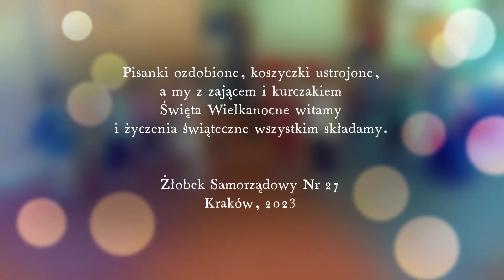Święta Wielkanocne tuż, tuż - Żłobek Nr 27 w Krakowie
W filmiku wykorzystano piosenki : Świąteczna piosenka (wersja wokalna i  instrumentalna)  z płyty Kwietniowe melodie, wyd. Bliżej Przedszkola.
Kolorowe pisanki z płyty Radosna pięciolinia część 2, utwory do tańca, zabawy i śpiewania, wyd. Bliżej Przedszkola.
 Bajeczka wielkanocna z płyty   muzyczny marzec w przedszkolu, utwory do tańca, śpiewania i zabawy, wyd. Bliżej Przedszkola.
Wielkanocny zajączek z płyty Radosna pięciolinia część 2, utwory do tańca, zabawy i śpiewania, wyd. Bliżej Przedszkola.
Wielkanocne życzenia, Bliżejprzedszkolna pięciolinia, utwory do tańca, śpiewania i zabawy na kwiecień, wyd. Bliżej Przedszkola.